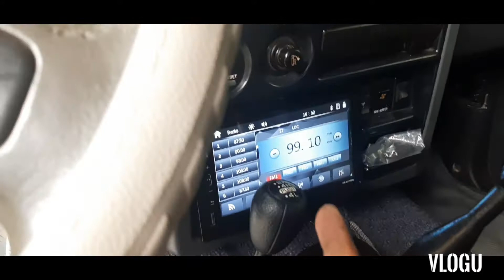Tips sa may mga 24V diyan na car or truck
Dahil my sterio ang sasakyan mo at 24V yon at naglagay ka nang 12V lage kang bebeli nang battery mo kasi dahil my halong 12v ang 24v mo.